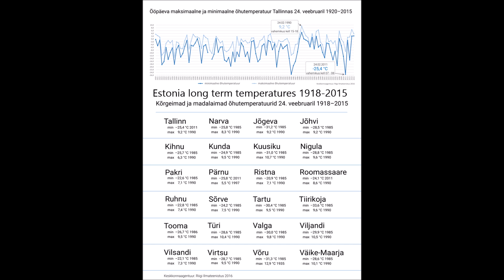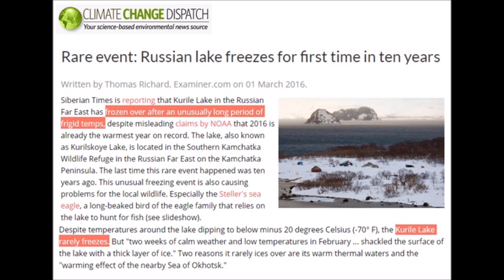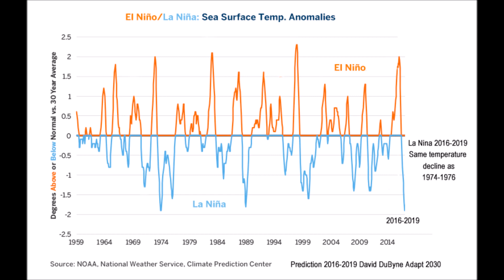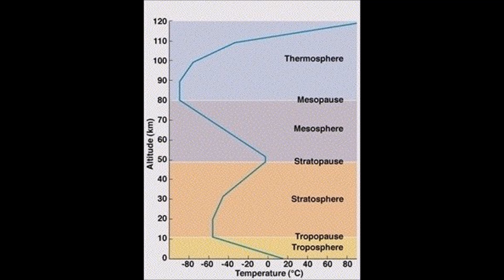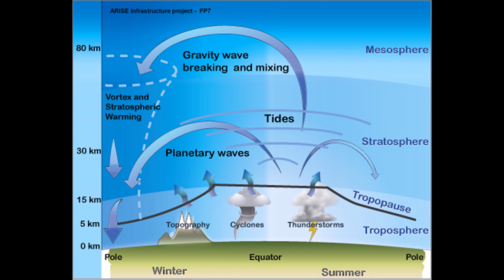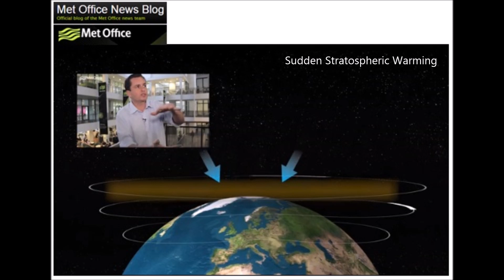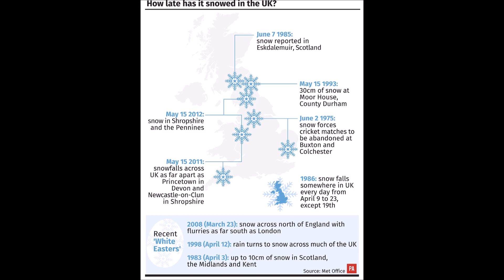Arctic Spring Temperatures Caused by Stratospheric Warming, What?? (140)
Snowy spring with far below temperatures are being explained by Sudden Stratospheric Warming for Europe and the UK. Yes, thats right because its getting so warm in the atmosphere above the Earth at 100km, its causing cooling and Siberian temperatures across Europe for the rest of March and April.

This is the new media play, when it gets cold, blame warming to keep the CO2 narrative alive.